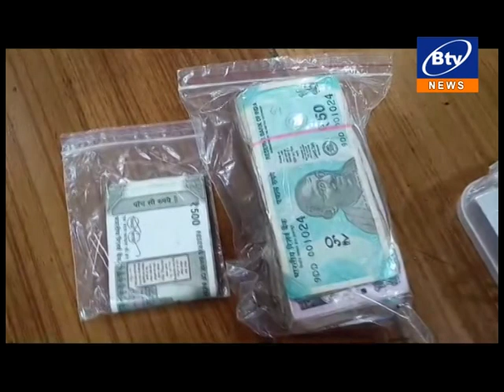31 AUGUST 2023 2ND BULLETIN